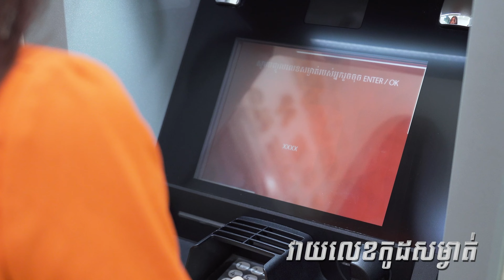កាត CSS CPBank អាចដកប្រាក់ និងធ្វើប្រតិបត្តិការផ្សេងៗពីម៉ាស៊ីន ATM ដែលជាសមាជិកទាំង៤០របស់ប្រព័ន្ធCSS